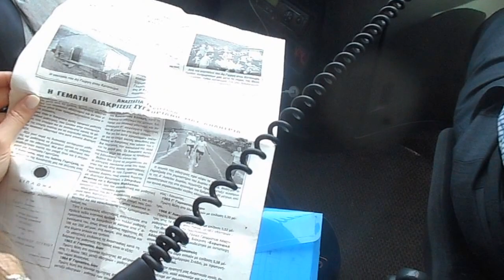Αναστασία Γκρίτζαλη αθλήτρια 2017 001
Αναστασία Γκρίτζαλη αθλήτρια  2017